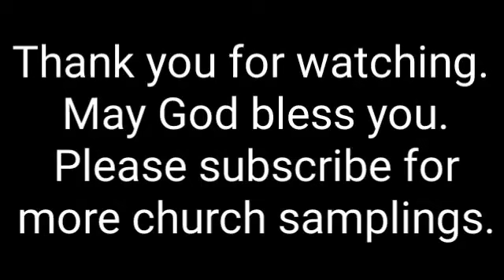Fields Of Faith - Fellowship of Christian Athletes - Gonzales, Tx